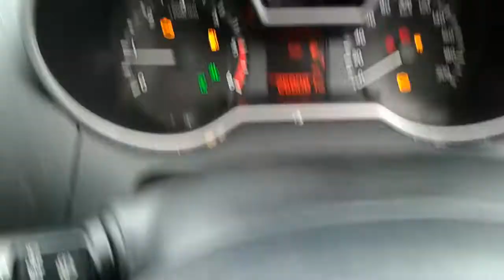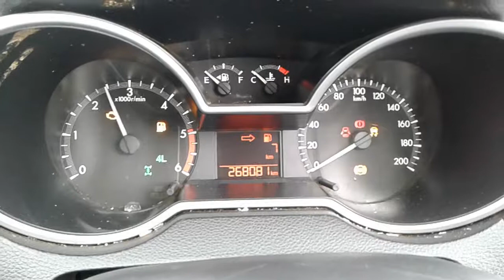DISMANTLING 2013 MAZDA BT50 D/CAB 4WD 3.2LT T/DIESEL 6 SPD MAN C5306